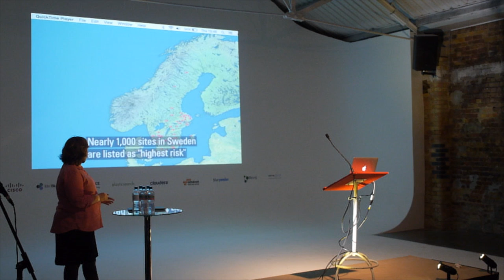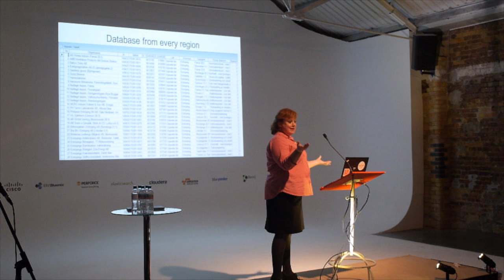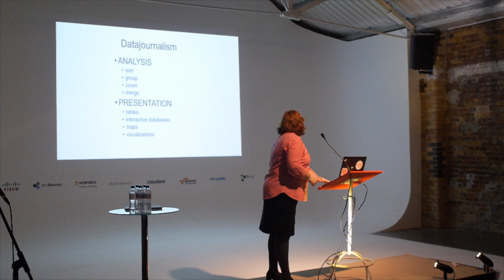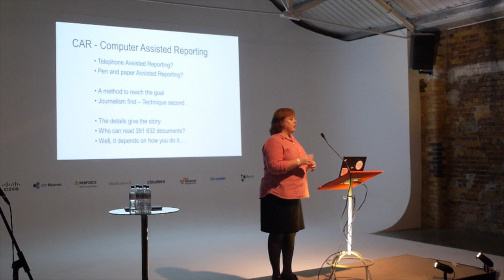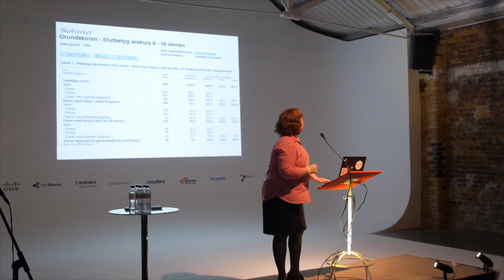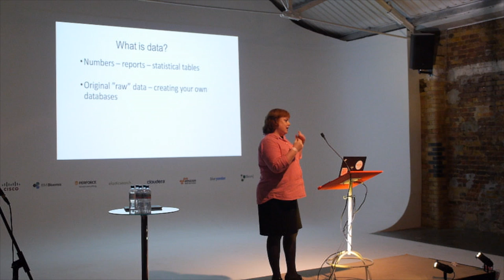Monki Gras 2015 - Helena Bengtsson: Data-driven Journalism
Fascinating talk about data-driven journalism and freedom of information in environmental protection. Helena recently joined the Guardian as editor of data projects. Nordic countries perform far better on transparency - what can we learn from Sweden?